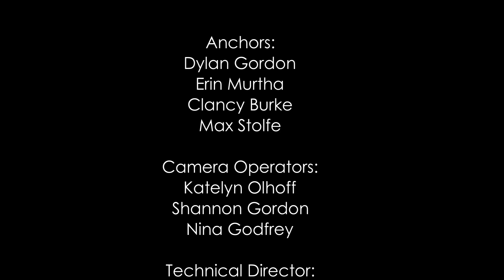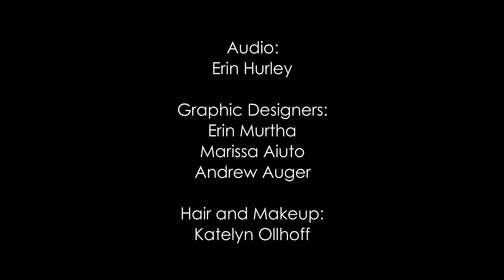MCTV Weekly News Update: The Onion Show 4/1